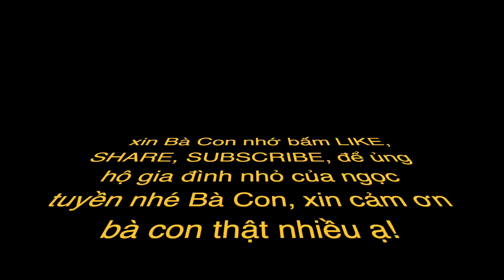Chè khoai lang tím, bí đỏ, dẻo, dai, thơm lừng, đơn giản dể làm !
Ngọc tuyền xin chào Bà Con! hôm nay ngọc tuyền chia sẻ với Bà Con món chè khoai lang dẻo và bí đỏ, ngọc tuyền cảm ơn bà con đã luôn yêu thương và ủng hộ kênh YOUTUBE của ngọc tuyền, ngọc tuyền xin chúc Bà Con luôn có nhiều sức khỏe, vui vẻ , vạn sự như ý.